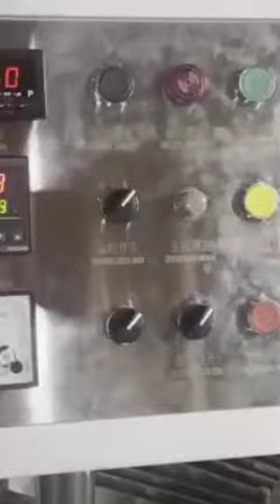Shower cap machine